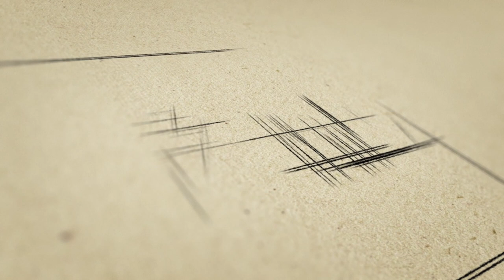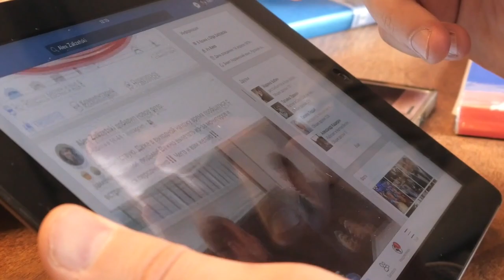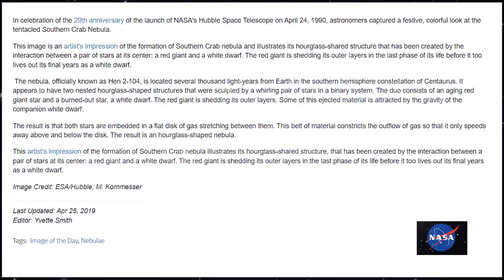Unusual Moments Captured in the Galaxy by the Hubble Telescope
The Hubble Telescope has made over a million observations in its entire life course, contributing to the world of astronomy and science to a great extent. From capturing the moons of Pluto to dusky disks in the Milky Way Galaxy, Hubble's contributions remain to intrigue scientists and blow people’s imaginations and minds.

Today, We will look at a few of these amazing observations by the Hubble Telescope.